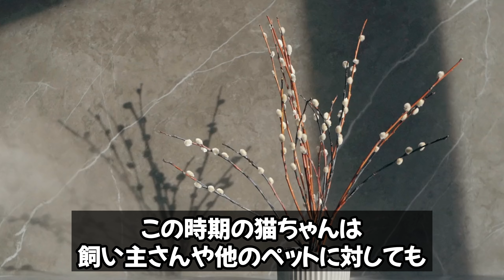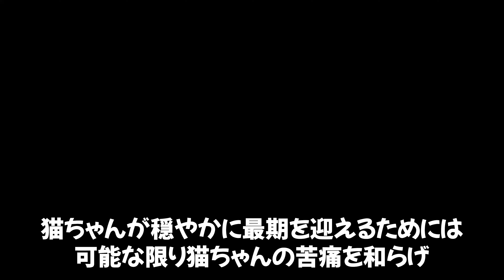猫が死ぬ直前に見せる行動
猫が死ぬ直前に見せる行動です☺️

🌻コチラも見てね▼
イヌラボ:幸せDog Life研究所 🐕

ヒトラボ：Happy Life研究所 🙋

ネコラボ：幸せCat Life研究所へようこそ！🌻

ここはあなたと愛猫がもっとハッピーになれるための研究所です。
猫ちゃんのなぜ？を解明し、飼い主さんの困った！を解消します。
猫ちゃんの変わった行動、気になる態度、それらの背後にある意味を学びましょう。
猫ちゃんの気持ちを知ることで、もっと仲良く、楽しく暮らせるコツをご紹介していきます。

猫ちゃんと一緒に過ごす時間をもっと楽しく、幸せにしませんか？
それなら、ネコラボで一緒に学んでみましょう。

ネコラボで猫の世界を旅しませんか？
あなたと猫ちゃんのハッピーライフの第一歩、ここから始まります！

ネコラボ：幸せCat Life研究所
Neko Raboの『Rabo』は尻尾という意味。他にも共有だったり、
研究所(Labo)とかかってたりと色々意味があります☺️

00:00 【 はじめに 】